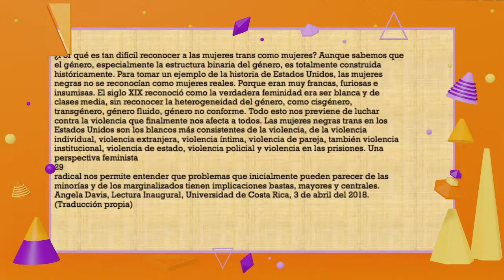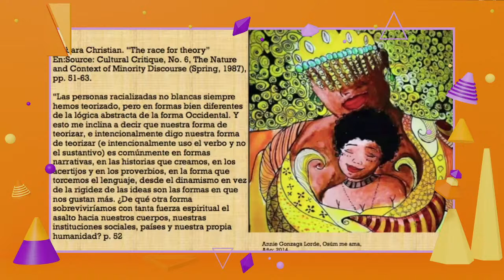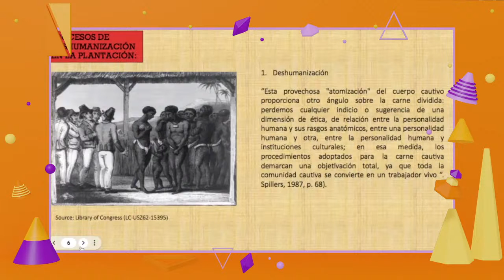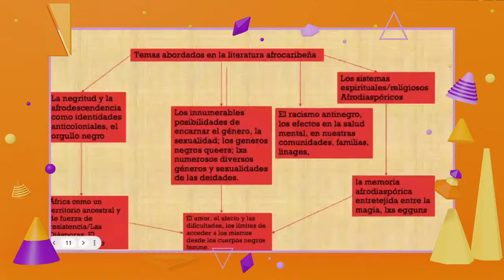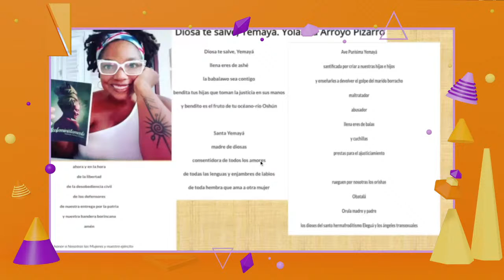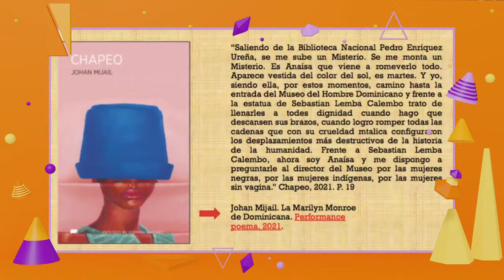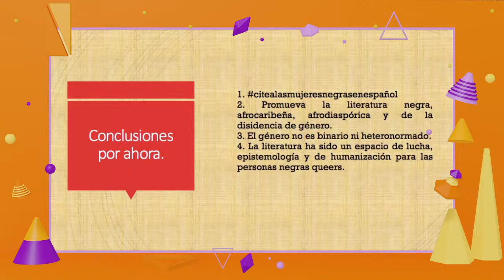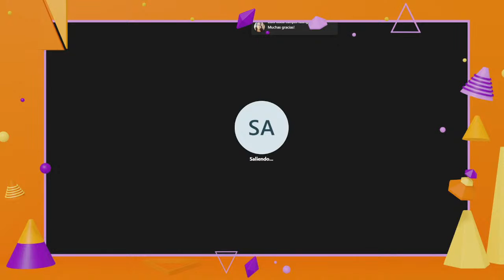Conferencia: “Torceduras Negras del Género: Literatura, Cuiridad y Cimarronaje”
Seminario Permanente de Violencia de Género en los Espacios Educativos Campus Guanajuato UG